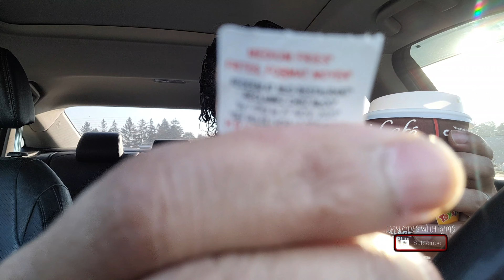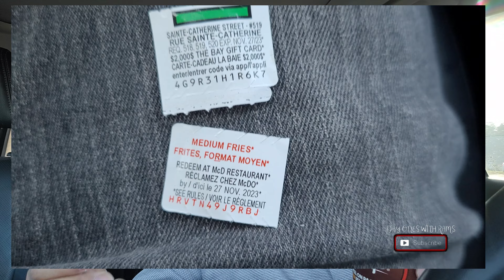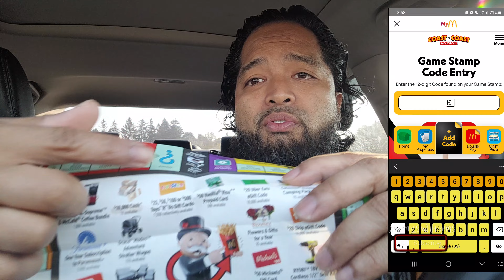MCDONALDS MONOPOLY COAST TO COAST DOUBLE PLAY DAY 2 2023